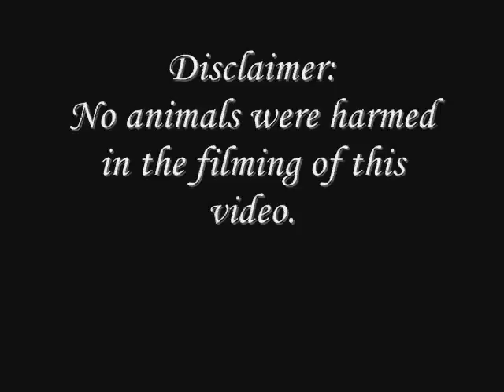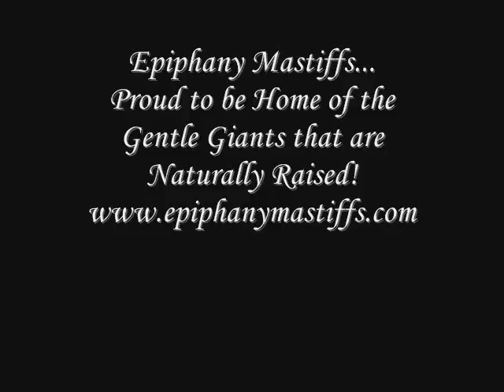Brian on the slide!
English Mastiff puppy ~ Epiphany's Paint It Black "Brian" twelve weeks old on the slide in the yard. He got up onto it all by himself and then got down safely.
Another video from your friends at Epiphany Mastifs ~